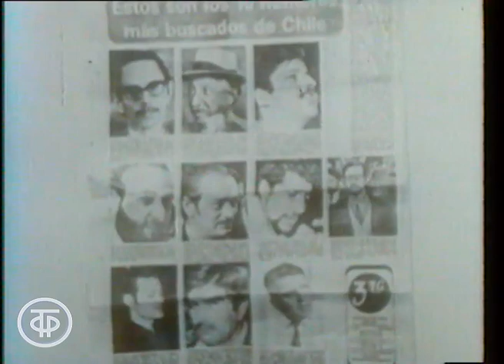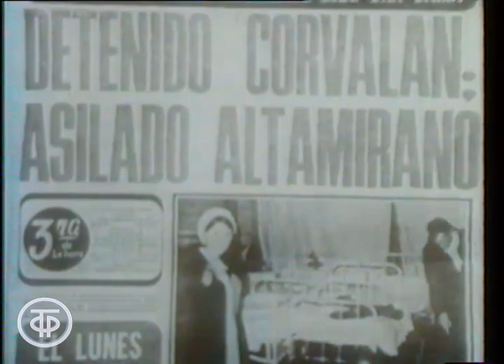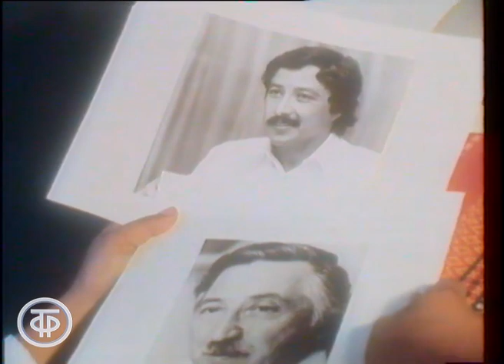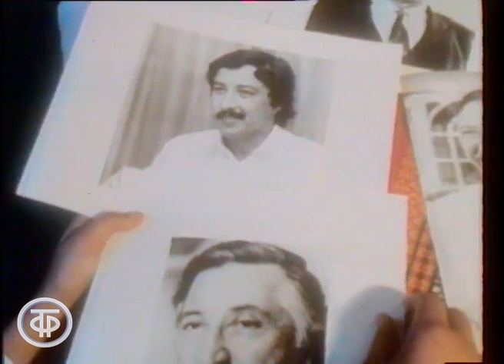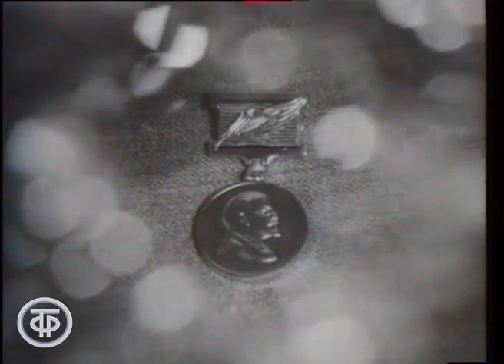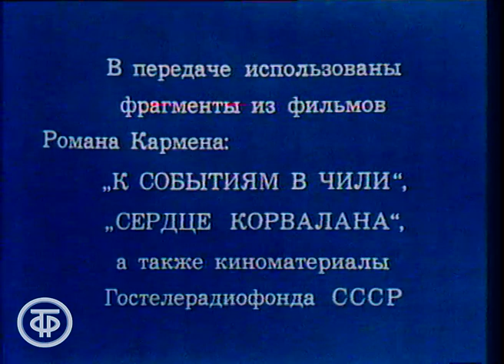Луис Корвалан. К 60-летию со дня рождения (1976)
Передача посвящена 60-летию Генерального секретаря ЦК Компартии Чили Л.Корвалана

Автор сценария - Олег Власов
Режиссер - Наталья Левицкая